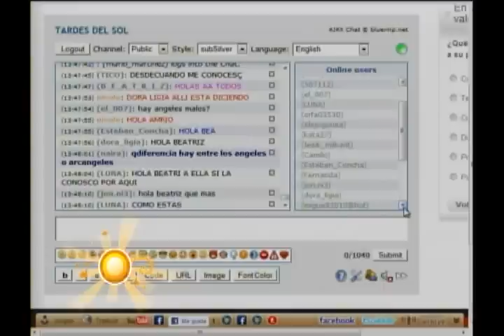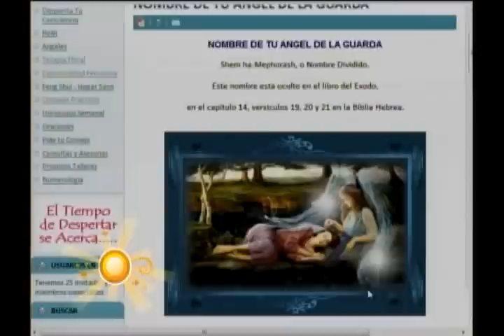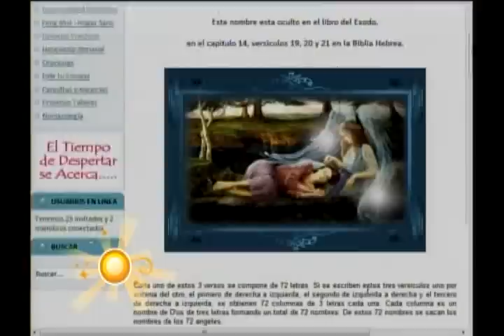tardes del sol El llamado de los Angeles parte 1.mp4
Primera parte del programa TARDES DEL SOL en donde se desarrollo el tema: El llamado de los Ángeles con la Maestra Reiky: Patricia Pereira.